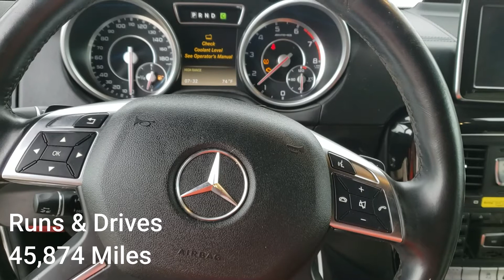2015 Mercedes-Benz G63 AMG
2015 Mercedes-Benz G63 AMG lot #37480071. Coming up for auction, located at yard #70, West Palm Beach Florida.